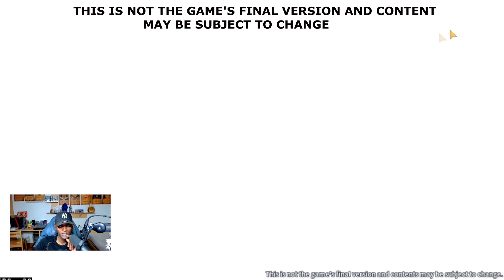FULL GAMEPLAY ET TEST YAMI SSR BLACK CLOVER MOBILE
Yami vraiment l'un des top personnage du jeu il a été plus que respecté pour moi il est 2 ème meilleurs dps du jeu!

0:00 : Intro
0:15 : Présentation du personnage compétence + stuff
11:17 : Test Pve
16:57 : Test du personnage en Raid
26:16 : Test Pvp

THIS IS NOT THE GAME'S FINAL VERSION AND CONTENT MAY BE SUBJECT TO CHANGE.

🧰 MON SETUP🧰

🎤MICRO :
-Micro Shure SM7B (Micro XLR, le meilleur niveau qualité).
-Micro Shure MV7X XLR (Micro XLR plus petit et moins cher mais avec une très bonne qualité audio aussi).
-Micro Shure Sv7 (micro usb de très bonne qualité).
-Préampli microphones (obligatoire pour pouvoir utiliser un micro XLR).
-Focusrite Scarlett 2i2 3rd Gen

🦾BRAS DE MICRO :
RØDE PSA1 Boom

📹CAMERA :
-Logitech C920 (moins cher et très bonne qualité).
-Logitech C922 (plus intéressant pour les Stream Twitch).
-GoPro HERO8 Black (à utiliser avec une carte de capture si vous voulez l'utiliser en caméra).

🔌CARTE DE CAPTURE VIDEO :
-Carte de capture vidéo 4K
-Cam Link 4K
-Elgato HD60S+

(╯°□°）╯︵ ┻━┻ BUREAU:
-FLEXISPOT E5B (Bureau Assis Debout Électrique).
-Plateau FLEXISPOT (plateau pour le bureau).

🔆LUMIERE :
-2 petits panneaux neewers
-VITOPAL P6 RGB LED

🪑CHAISE GAMING :
-IntimaTe WM Heart Chaise Gaming

🏴‍☠️TAPIS DE SOURIS :
-EMPIRE GAMING

Danaé.